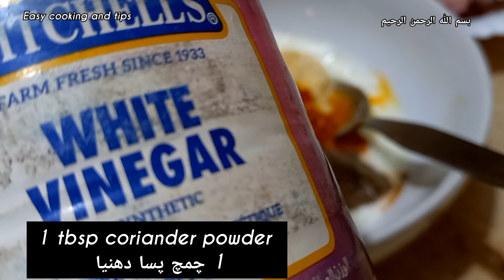Mutton Roast Easy Recipe | Shank | Lamb Dishes | Mutton recipes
Mutton Roast Easy Recipe | Mutton Shank Recipe | mutton recipes | Shank | Lamb dishes

Mutton Recipes
Shank
Lamb dishes
Mutton Roast recipe
Mutton Roast
Mutton shank recipe
Mutton Recipes
Mutton special recipes
Simple and tasty Mutton curry recipe
Easy Food Recipes
Easy viral Recipes
Trending recipes on Youtube
Mutton joint
Mutton leg piece
Lamb Roast
How To Make mutton Roast
Easy mutton recipes
Dinner menu ideas
Dinner recipes
 bakra Eid special recipe
Eid ul Adha Special Mutton Recipe
Easy cooking and tips